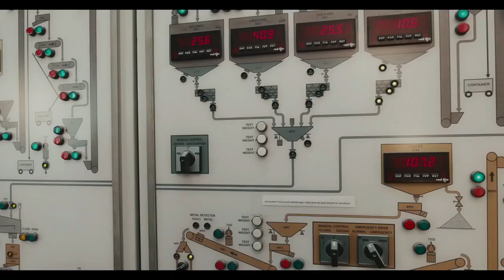टाटा समुद्र के अंदर अब ये क्या बना रहे हैं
टाटा समुद्र के अंदर अब ये क्या बना रहे हैं. India's First Sea Renewable Glass Project Begins.